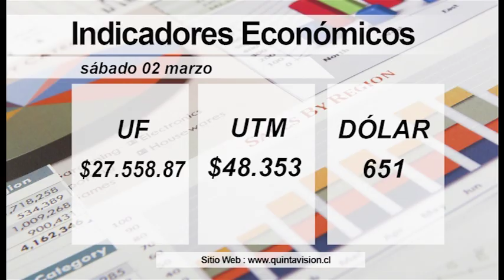El Tiempo 02 marzo 2019